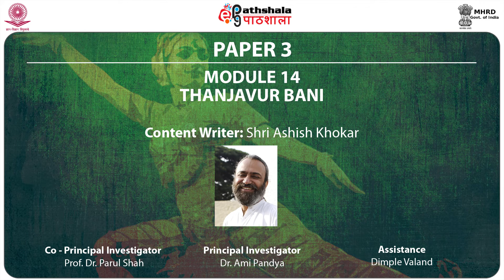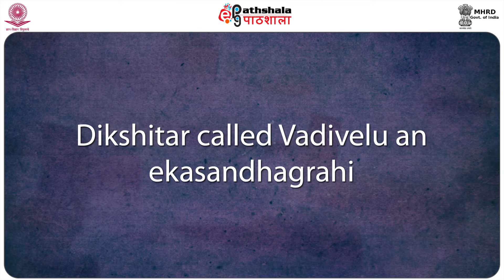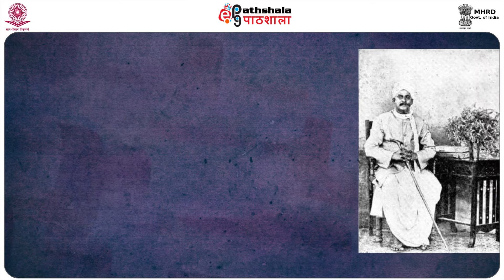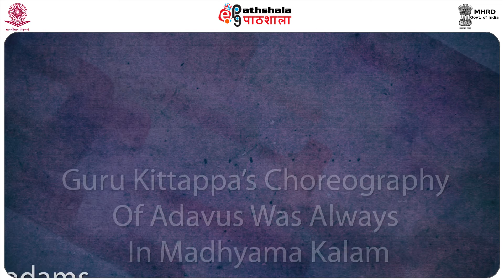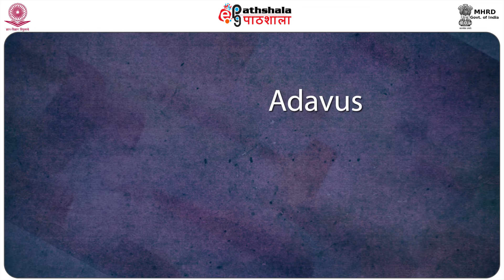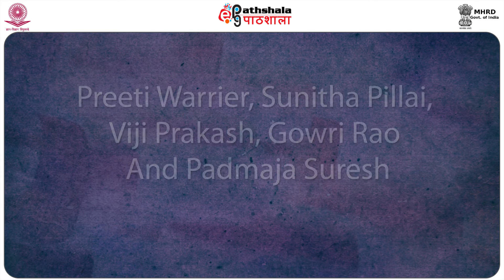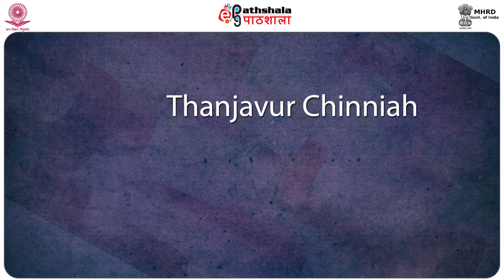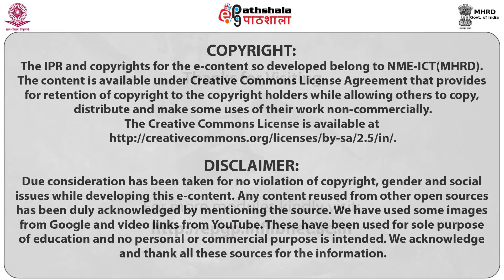Thanjavur Bani (PERA)